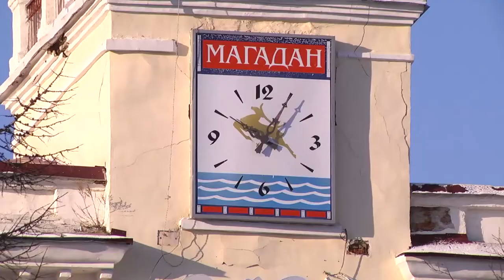Короновирус в Магадане 12 января 2021